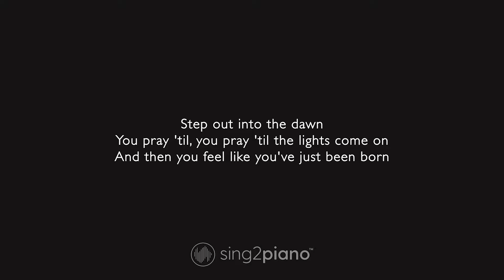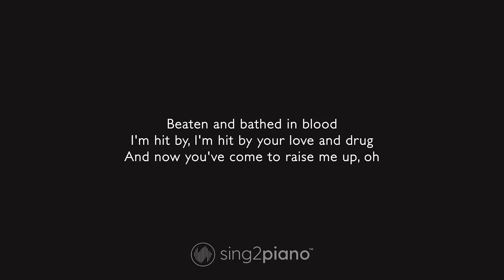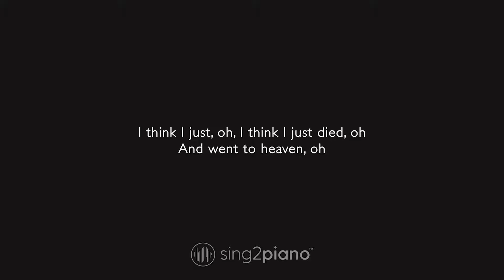Avicii - Heaven (Higher Key) Piano Karaoke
1. @Sing2Piano on YT | Mention @Sing2Music on Socials

1. Vote via our community page polls every New Music Friday
2. Write it in the Comments 💬 (we read them all)
3. Directly via:

00:00 Heaven Piano
00:03 Heaven Instrumental
02:56 Sing2Piano For You, Up Next

𝗟𝘆𝗿𝗶𝗰𝘀
Originally Performed by Avicii